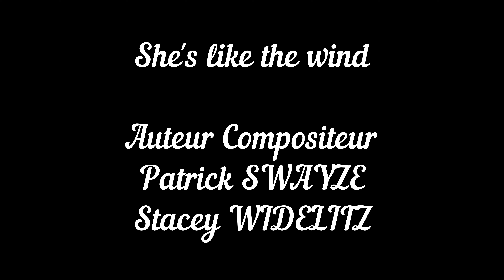( I've Had) The Time of My life - Dirty Dancing ( Michel Grimaldi feat.Marylène Marques cover )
Retrouvez Michel Grimaldi et Marylène Marques
avec une reprise d'un duo d'une musique d'un film intemporel "Dirty Dancing"

Arrangements Musicaux
Réalisation & Montage Clip
Michel Grimaldi

Captation Vidéo
Nino & Enzo

Voix Originales :
Bill Medley & Jennifer Warnes

Auteurs & Compositeurs
John DE NICOLAS
Donald MARKOWITZ
Franke PREVITE